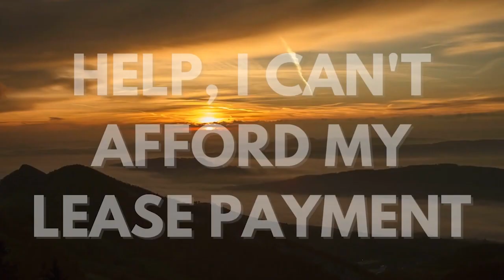Help, I can't afford my lease payment